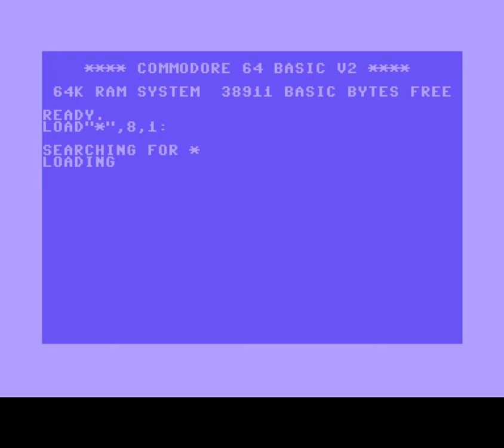Xades Society Intro - Commodore 64 - C64 - Turbo Boat Simulator - Cracktro (PAL)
Group:  Xades Society
Crack:  Turbo Boat Simulator
Coder:  Unknown
SID Tune:  Can’t Stop – JCH Jens-Christian Huus